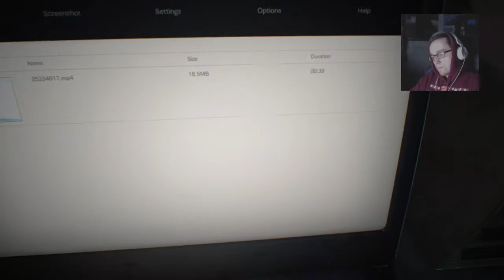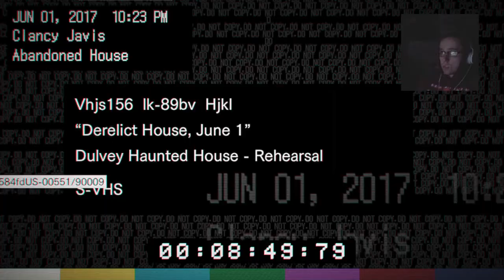Resident Evil 7 Biohazard Part 1 - Pope Plays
Pope Plays begins now enjoy!